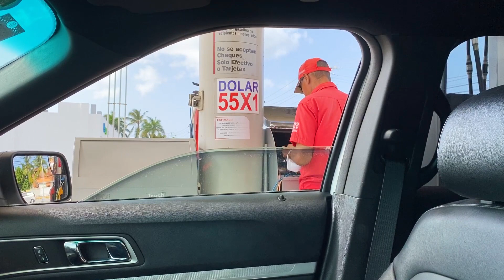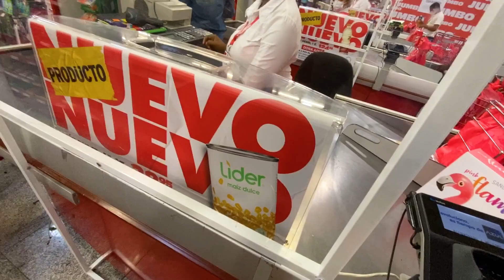Семейный Влог: Доминикана о Жизни о Работе | Антон Подстригся Налысо